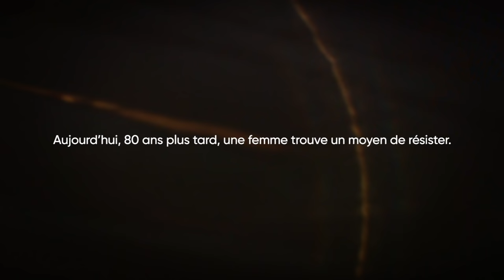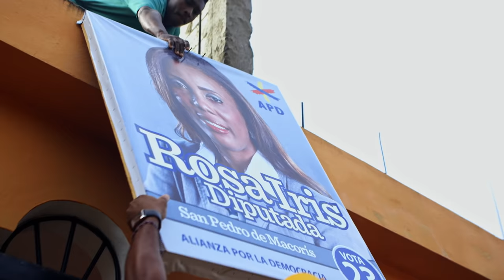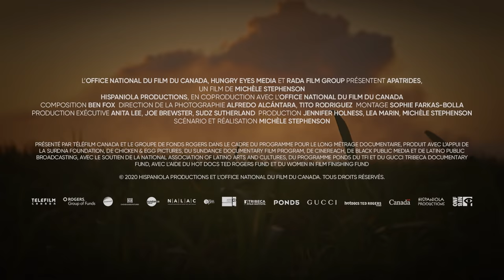Apatrides - (Bande-annonce 02m14s)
En 1937, des dizaines de milliers d’Haïtiens et de Dominicains d’origine haïtienne ont été exterminés par l’armée dominicaine en raison de la haine à l’égard des Noirs fomentée par le gouvernement dominicain. Des décennies plus tard, en 2013, la Cour suprême de la République dominicaine retire la citoyenneté à toute personne ayant des parents haïtiens, avec effet rétroactif jusqu’en 1929. Résultat : plus de 200 000 personnes se retrouvent sans nationalité, identité, ni patrie. Dans ce climat dangereux, une jeune avocate du nom de Rosa Iris mène une campagne citoyenne pour lutter contre la corruption des élus et plaider pour la justice sociale.

Le nouveau documentaire de la réalisatrice Michèle Stephenson, Apatrides, expose le lourd tribut de l’histoire et de la politique actuelle, alors que le racisme sanctionné par l’État s’infiltre dans les bureaux, dans les salons et dans les manifestations.

Filmé avec un effet clair-obscur et imprégné d’éléments de réalisme magique, Apatrides combine des images granuleuses de caméra cachée à l’histoire d’une jeune femme qui fuit la violence brutale pour renverser le discours dominant, et dévoile la profondeur de l’oppression institutionnalisée.

Un film de Michèle Stephenson - 2020 | 95 min 30 s